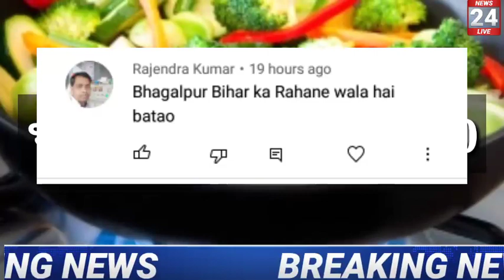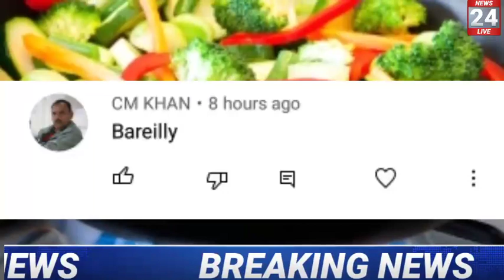Lpg gas price 30/11/2021, aaj ka lpg ka bhav | Lpg rate today !How to check Lpg Price ?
Lpg gas price 27/11/2021, aaj ka lpg ka bhav | Lpg rate today !How to check Lpg Price ?
बड़ी खुशखबरी! 30 नवम्बर 2021 से सभी घरेलू गैस सिलेंडर वालों के लिए | pm modi का बड़ा तोहफा जरूर ..!बड़ी खुशखबरी ! सभी रसोई गैस सिलेंडर वालों के लिए 1 नवंबर से बड़ा ऐलान,
पेट्रोल की चोरी कैसे होती है?
#2021, aaj ka lpg ka bhav | Lpg rate today | Lpg Price Today | Gharelu gas ka bhav, Aaj ka bhav ! Today lpg gas rate in India ! gharelu gas ka bhav एलपीजी गैस कब सस्ता होगा
lpg gas subsidy price , lpg gas subsidy check, lpg gas subsidy price, lpg gas booking number,
ka rate Lpg gas rate: today lpg rate 31.gas ka bhaw 32.indane Gas Price 33. Bharat gas price